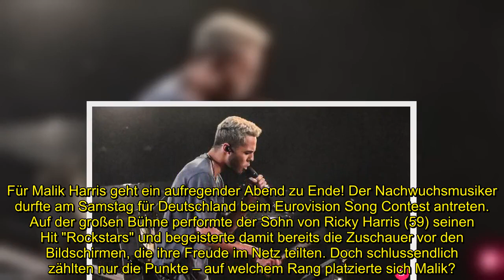Punktepleite! Malik Harris belegt den letzten Platz beim ESC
Für Malik Harris geht ein aufregender Abend zu Ende! Der Nachwuchsmusiker durfte am Samstag für Deutschland beim Eurovision Song Contest antreten. Auf der großen Bühne performte der Sohn von Ricky Harris (59) seinen Hit "Rockstars" und begeisterte damit bereits die Zuschauer vor den Bildschirmen, die ihre Freude im Netz teilten. Doch schlussendlich zählten nur die Punkte – auf welchem Rang platzierte sich Malik?